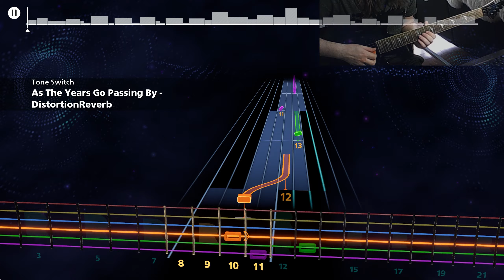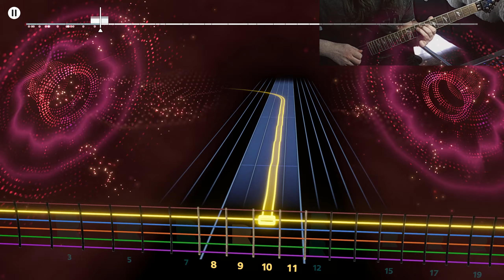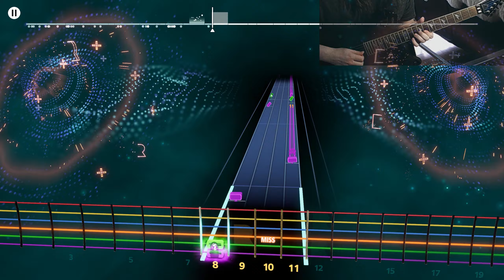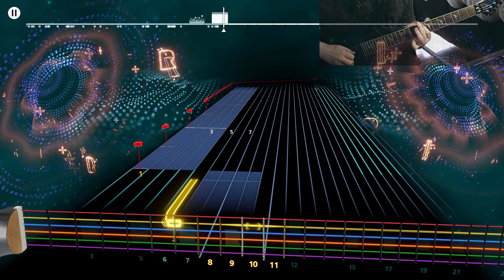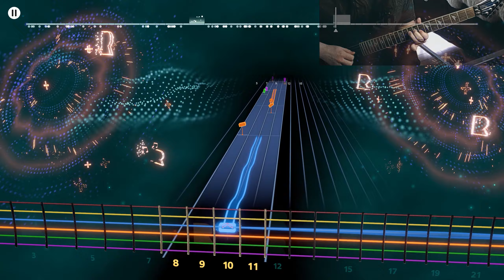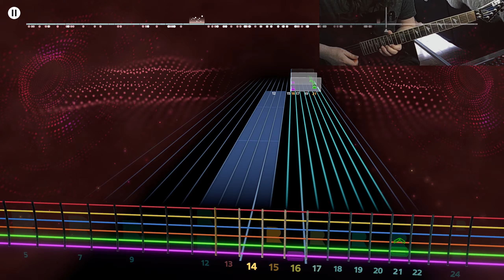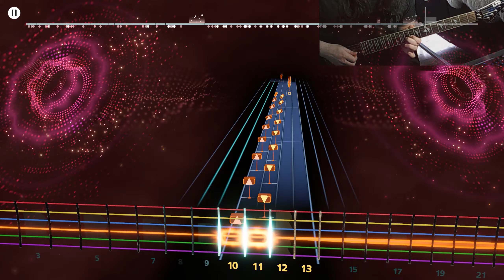The Jeff Healey Band - As The Years Go Passing By - Rocksmith+ BETA Lead 1440p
This song is just a bunch of solos

Guitar: ESP LTD M Series M-330R-FM STBSB.

Tuning: E Standard

Game: Rocksmith Plus (Beta)